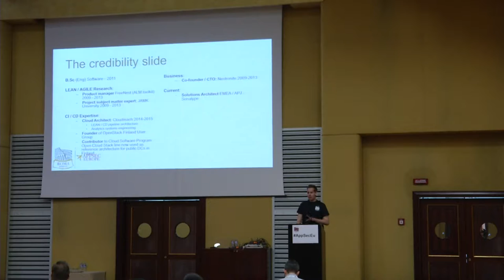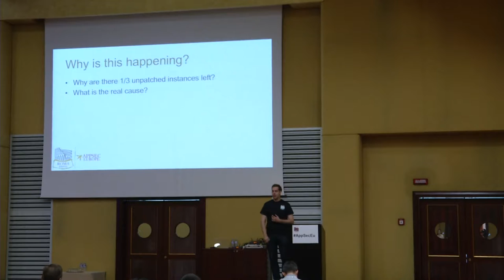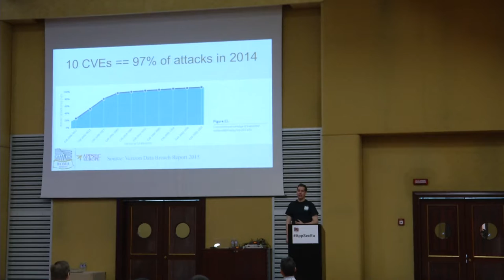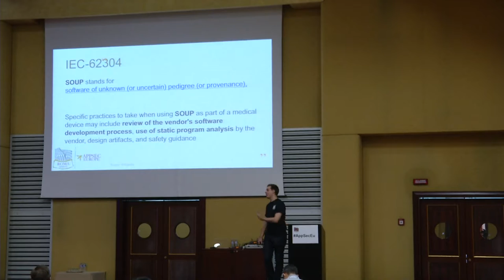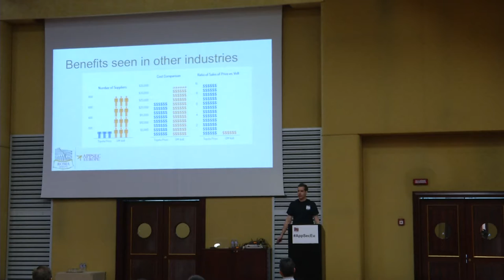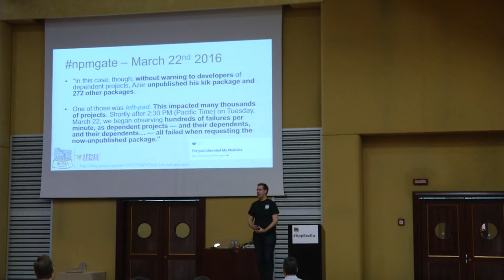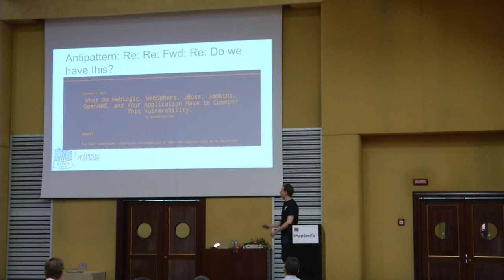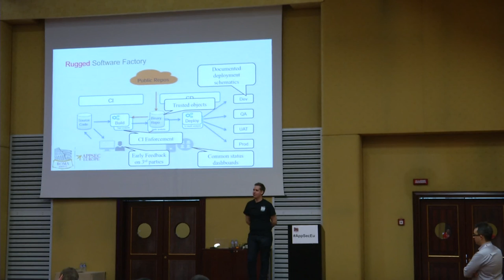AppSecEU 16 - Ikka Turunen - A chain of trust-How to implement a supply chain approach to build and